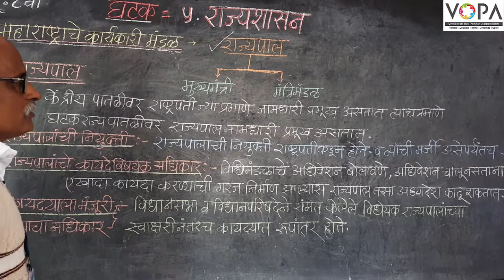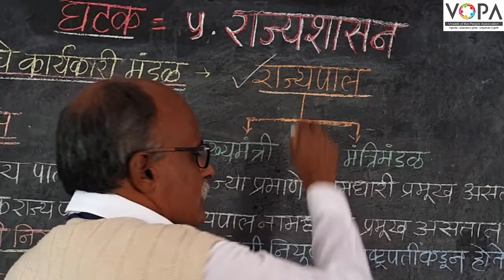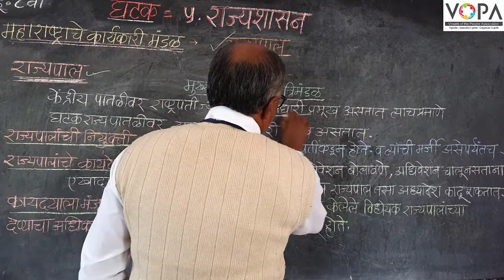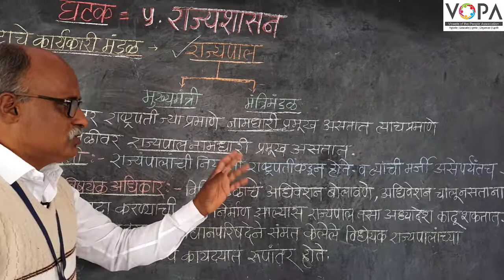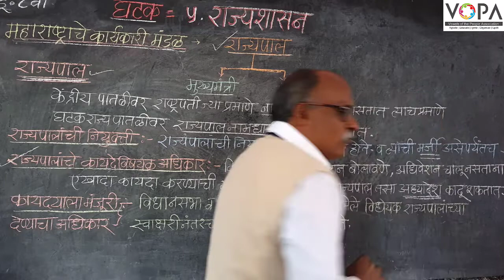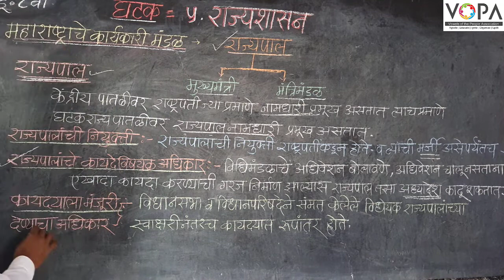८वी । नागरिकशास्त्र । एन. एम. एम. एस । राज्यशासन | महाराष्ट्राचे कार्यकारी मंडळ | V-School